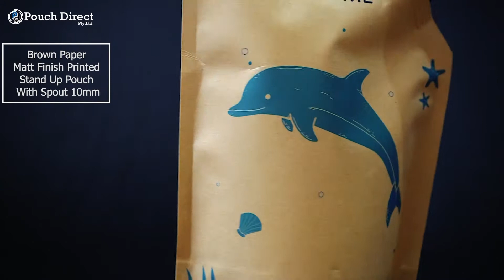Brown Paper Matt Finish Printed Stand Up Pouch With Spout 10 mm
Please check our video of Matt finish printed Brown Paper Pouch with 10mm spout. The effect of this pouch looks handmade artisanal and high-end. The touch of this bag looks earthy and natural paper with environmentally effect.